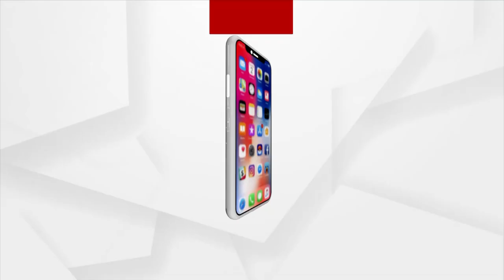I am a Sports Teacher